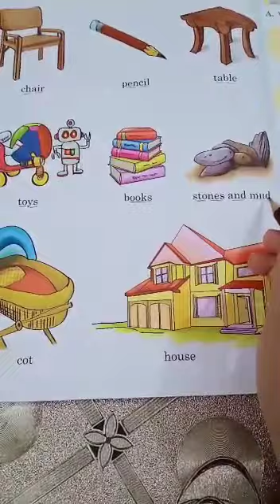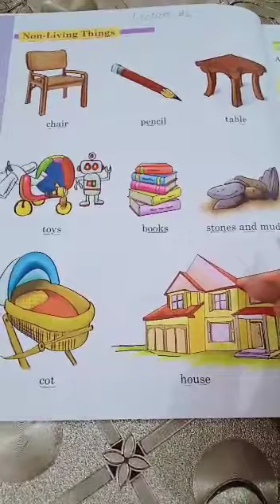Class KG. Science lecture # 2